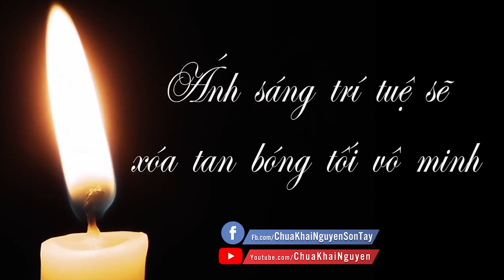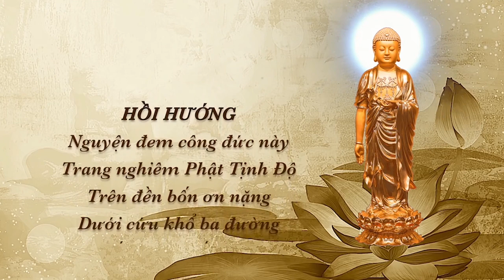Khi Tu Mà Luôn Gặp Nghịch Duyên Chúng Ta Phải Làm Sao? l Đ.Đ Thích Đạo Thịnh